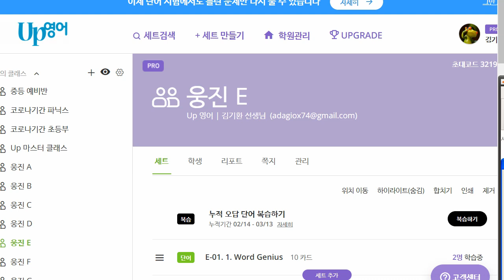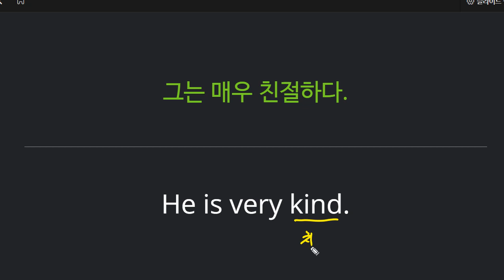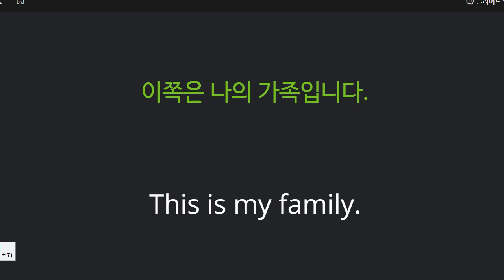신혜원 2022 03 16 기초회화 성취도 95